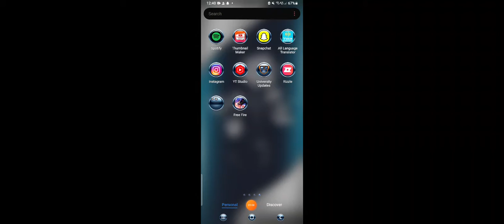free fire 4th anniversary celebrations of M Karthik